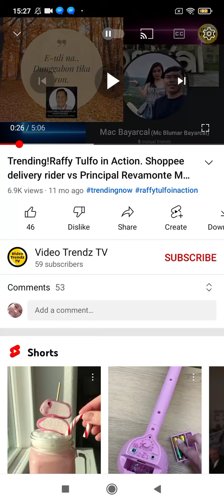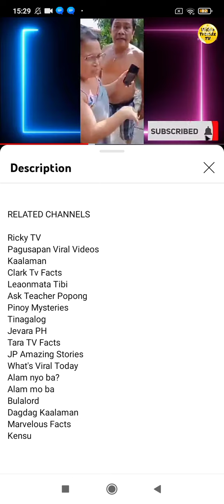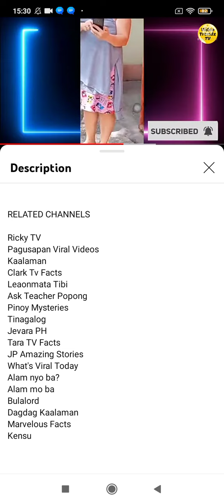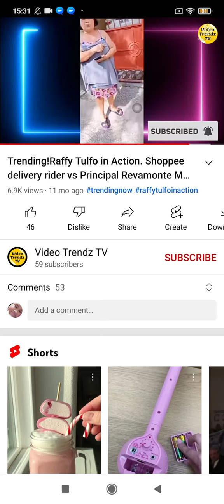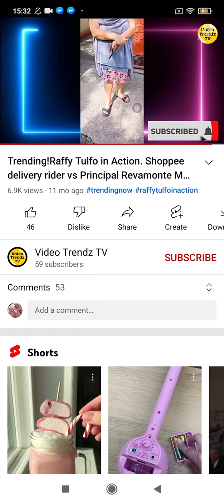Shopee rider principal raffy Tulfo in Action @RaffyTulfoInAction